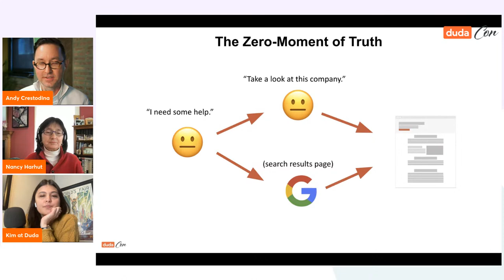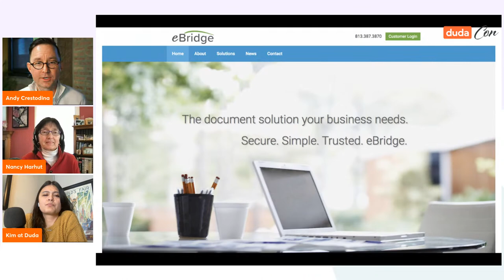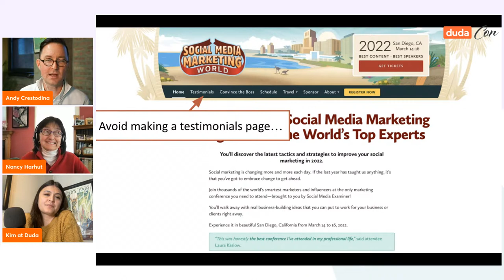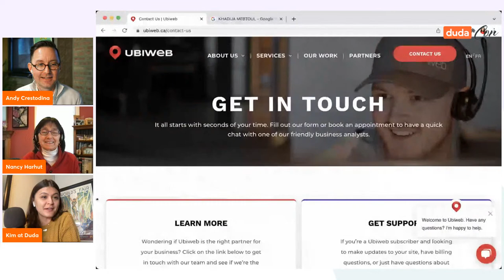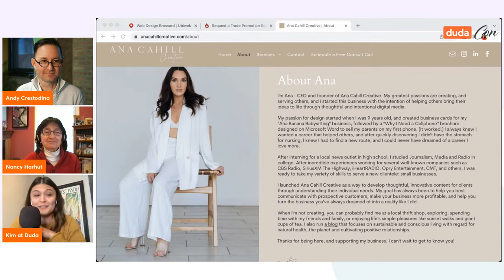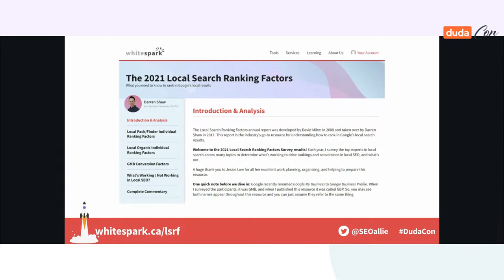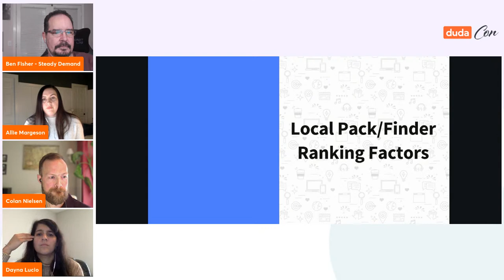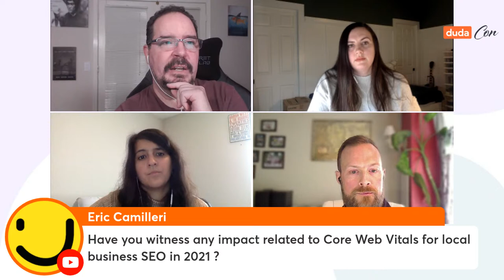DudaCon day 1 (Psychology of Website Visitors + Local SEO in 2022)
The Psychology of Website Visitors: 5 Ways to Trigger Bias for Better Marketing with Andy Crestodina and Nancy Harhut
Local SEO in 2022 with Ben Fisher, Dayna Lucio, Allie Margeson, Colan Neilsen

0:00 The Psychology of Website Visitors
9:20 Desconstracting website visit
13:58 I want my copy to sound different
16:10 Differentiation and Design
19:05 Descriptive Header
22:10 Descriptive Navigation Label
26:20 Is the most visually prominent thing also the most compelling?
31:55 Testimonials
38:25 Marketing or Social proof?
44:00 Live examination: ubiweb.ca
57:20 Live examination: anacahillcreative.com
1:01:16 Local SEO in 2022
1:07:40 2021 Highlights
1:28:00 2021 Local Search Ranking Factors
1:40:00 Core Web Vitals impact for local business
1:47:50 Content Strategy in 2022
1:52:03 Vicinity update
1:56:18 Opening new offices and Spam
2:10:30 Importance of photos
2:25:22 Service Business working from a Home Office
2:27:07 What if I only work by appointment?